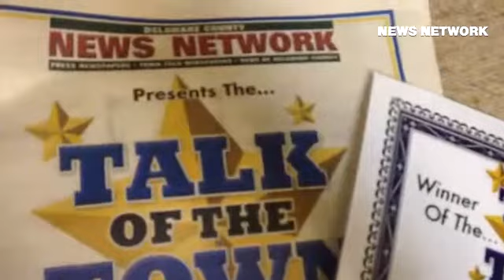Advertise your business for Talk of the Town starting June 25. Call today!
By: Margie Royal - Arts, LIfe and Leisure Editor for Delco News Network covering Delaware County, PA